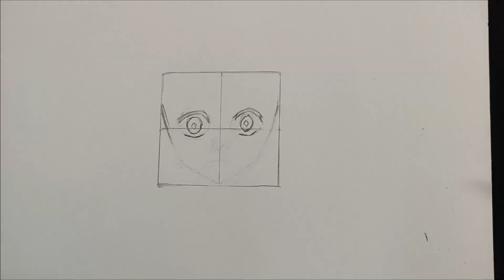Speed drawing TANJIRO KAMADO - Kimetsu no yaiba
that would help a lot :)🥰

tanjiro
demon slayer
how to draw tanjiro
anime
how to draw
how to draw tanjiro kamado
tanjiro kamado
drawing
drawing tanjiro
demon slayer drawing tanjiro
how to draw demon slayer
how to draw tanjiro easy
kimetsu no yaiba
anime drawing
naruto
tanjiro drawing
easy anime sketch
drawing tutorial
anime art
demon slayer drawing tutorial
demon slayer anime
how to draw tanjiro step by step
anime sketch
sketch book
how to draw tanjiro and nezuko
how to draw tanjiro dance of the fire god
how to draw tanjiro face
how to draw tanjiro hair
glowart
animeedit
demonslayeramv
demonslayerthemesong
demonslayerdownload
animesketch
demonslayerswordsmithvillage
demonslayerseason3episode1
demonslayer
how to draw tanjiro rage
beautiful tanjiro drawing
who to draw tanjiro
beautiful anime drawing/
sketch roblox
tanjiro drawing pencil
how to draw anime
demon slayer how to draw tanjiro
tanjiro sketch drawing
tanjiro kamado sketch
tanjiro art
demon slayer sketch tutorial
demon slayer sketch
dragon ball
one peace
demon slayer manga
how to draw tanjiro kamado demon slayer
demon slayer new season
demon slayer new episodes
how to draw tanjiro easy step by step
tanjiro sketch
drawing tanjiro from demon slayer
tanjiro rage
demon slayer edits
art
sketch
how to drawing anime
anime easy drawing
how to draw demon slayer characters
how to draw tanjiro from demon slayer
how to draw tanjiro with pencil
tanjiro kamado pencil drawing
tanjiro drawing sketch
demon slayer drawing pencil
tanjiro drawing step by step easy
anime boy drawing
how to draw anime boy
speed drawing
fan art
easy anime drawing
animal lover
nezuko kamado
zenitsu agatsuma
mitsuri kanroji
obanai iguro
drawing tanjiro step-by-step
genya shinazugawa
tanjiro vs muzan
drawing demon slayer
drawing tanjiro water breathing
drawing tanjiro and nezuko
drawing tanjiro sun breathing
drawing tanjiro kamado
demon slayer drawing step by step
demon slayer drawing color pencil
demon slayer drawing nezuko
kyōjurō rengoku
giyu tomioka
demon slayer drawing easy
demon slayer drawing zenitsu
koyoharu gotouge
drawing tanjiro kamado - tanjiro vs muzan
sasuke
kanao tsuyuri
cartoon characters
draw tanjiro
draw tanjiro kamado
how to draw tanjiro kamado step by step
realism drawing
anime vs realism
draw anime
draw anime characters